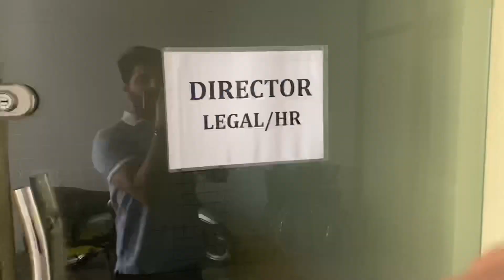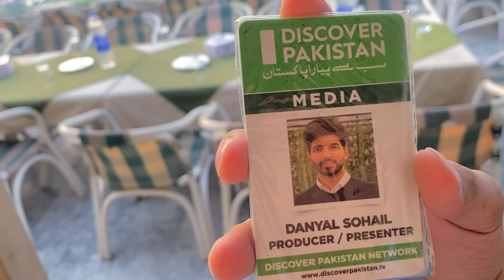Goodbye to this Job!! 👋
Hamza’s Youtube Channel Link: 👇🏻